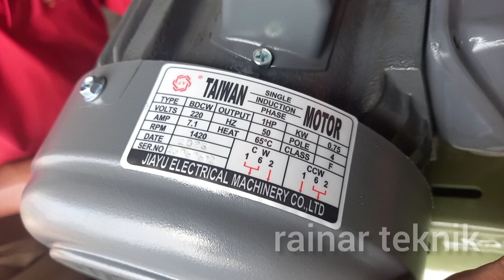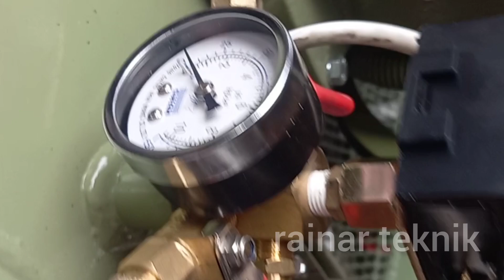CARA UBAH PUTARAN DINAMO JIAYU 1HP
Berikut video tangtang cara ubah putaran kompresor cw dan ccw  variasi arah putaran probe CW (Clock Wise) dan CCW (Counter Clock Wise).
cara ubah arah putaran dinamo jiayu 1hp rpm 1400 1 phase ada 3 kabel untuk di ubah 1-2-6 tinggal jumper 1dan 2 kabel angka 6 netral